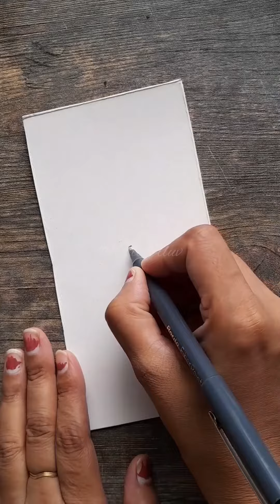Mindfulness doodleart arttutorial drawing dopamine stressrelief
Mindfulness